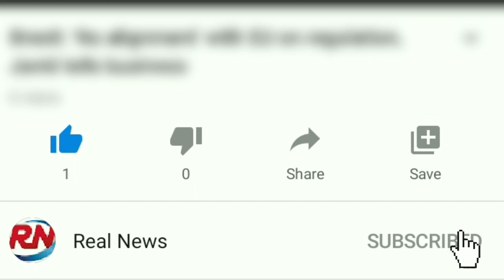Mummy returns: Voice of 3,000-year-old Egyptian priest brought to life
Scientists have fulfilled a mummified Egyptian priest's wish for life after death - by replicating his voice with artificial vocal chords.
Nesyamun's voice has been reproduced as a vowel-like sound that is reminiscent of a sheep's bleat.
The priest lived during the politically volatile reign of pharaoh Ramses XI, between 1099 and 1069BC.
As a priest in Thebes, Nesyamun would have needed a strong voice for his ritual duties, which involved singing.
When Nesyamun died, his voice fell silent, but 3,000 years on, a team of researchers have brought it back to life.
They have done so by producing a 3D-printed voice box based Nesyamun's vocal tract, which was scanned to establish its precise dimensions.
By using the vocal tract with an artificial larynx sound, they synthesised a vowel sound meant to be similar to the voice of Nesyamun.
It is believed to be the first project of its kind to successfully recreate the voice of a dead person through artificial means. In the future, the researchers hope to use computer models to recreate full sentences in Nesyamun's voice.

The research - carried out by academics at Royal Holloway, University of London, the University of York and Leeds Museum - was published in the Scientific Reports journal on Thursday.
The voice recreation technique "has given us the unique opportunity to hear the sound of someone long dead", said study co-author Joann Fletcher, a professor of archaeology at the University of York.
Prof Fletcher told the BBC it was Nesyamun's "express wish" to be heard in the afterlife, which was part of his religious belief system.
"It's actually written on his coffin - it was what he wanted," Prof Fletcher said. "In a way, we've managed to make that wish come true."
How exactly did they recreate Nesyamun's voice?
In humans, the vocal tract is the passage where sound is filtered. That sound is produced at the larynx - the organ commonly known as the voice box - but we only hear it once it has passed through the vocal tract.
To copy the sound produced by Nesyamun's vocal tract the exact dimensions of it were mirrored in 3D-printed form.
But this process is only possible when the soft tissue of an individual's vocal tract is reasonably intact. In Nesyamun's case, the fact that his mummified body was well-preserved made this more likely, and the team confirmed it using a CT scanner at Leeds General Infirmary.
Following the scans, a 3D-printed tract was created for Nesyamun, whose "voice" was then generated by an artificial larynx sound - a method commonly used in modern speech synthesis systems.
The next step for the researchers will be to use computer models "to generate words and string those words together to make sentences", said Prof Fletcher.
"We're hoping we can create a version of what he would have said at the temple at Karnak."
Who was Nesyamun?
Nesyamun was a priest at the temple of Amun in the Karnak complex at Thebes (modern-day Luxor).
He was a waab priest, which meant he had reached a certain level of purification and was therefore permitted to approach the statue of Amun in the most sacred inner sanctum of the temple.
Studies revealed that Nesyamun suffered from gum disease and severely deteriorating teeth. He is thought to have died in his 50s, possibly following a severe allergic reaction.
As the only mummy to have been dated from the reign of Ramses XI, Nesyamun offers important insights. Scientific analysis of his remains has contributed to a greater understanding of ancient Egypt.
Nesyamun's mummified remains are on display at Leeds City Museum.